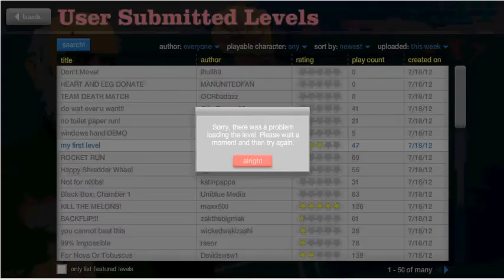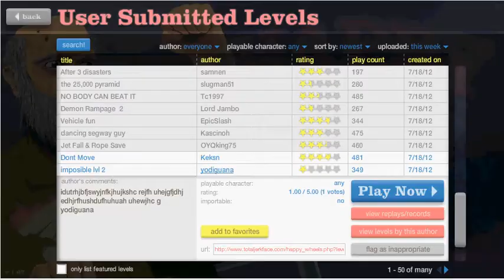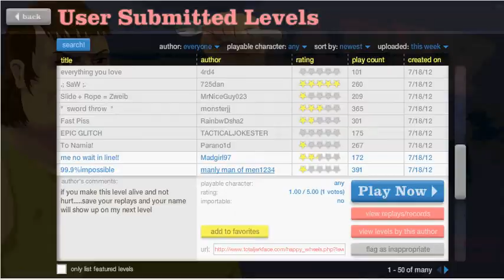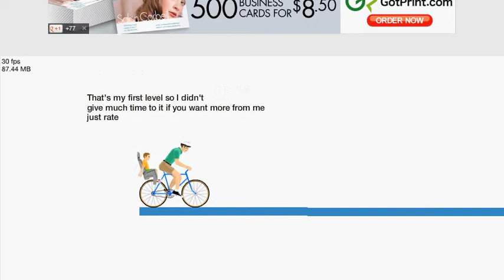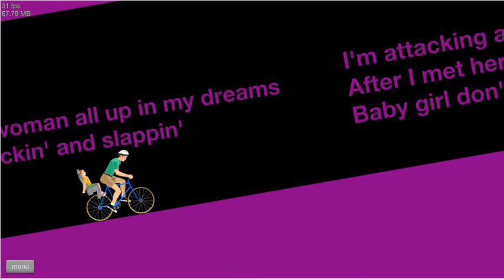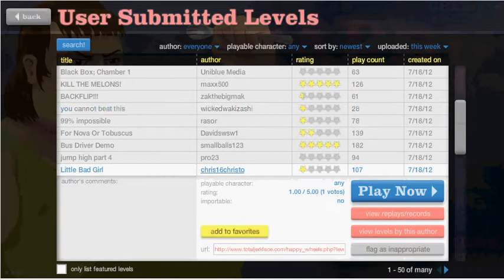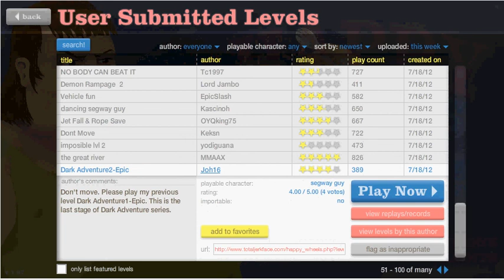Victory Is Mine: Happy Wheels #1 - Lets Play - Elijah's Gaming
Today we are playing happy wheels ! My first time playing it so lets just kick back and have some fun !